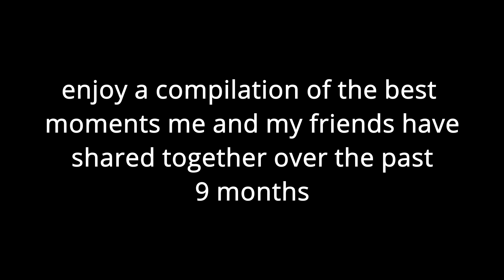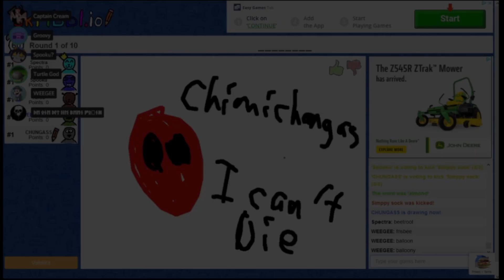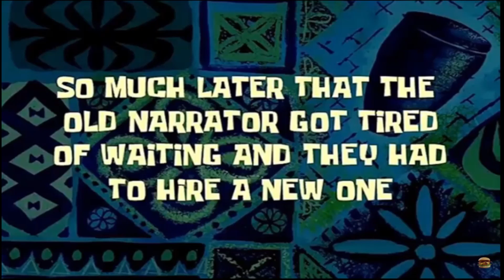the best salty & friends moments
this is a best of video, featuring some of my favorite moments from my recent content. a lot of the clips in this video stem from super smash brothers and minecraft, as well as skribbl.io, gartic phone, and apex legends. the past 9 months of uploading content has been a lot of fun, and i have to thank you guys for supporting me through my video-making learning curve.

People in the Video: Nat, Salty, Spooku, 807, Turtle, DeadLock/LockDown, Cream, and IsNotUnique

Music in the Video:
MeGaLoVania, Wacky Antics, Dogcheck, and Enemy Approaching by Toby Fox
The Stardust Man Appears by David Productions
Reading the Letter by Marc St. Regis
9 A.M by Kazumi Totaka